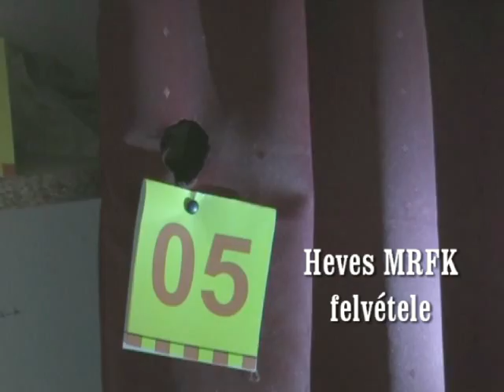Tinilányokkal szexelt-Videóra vette